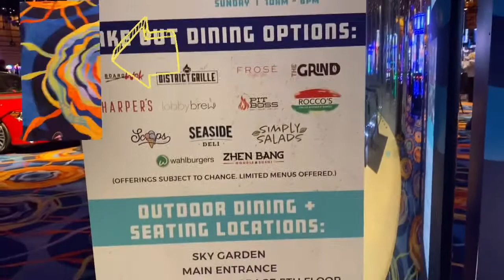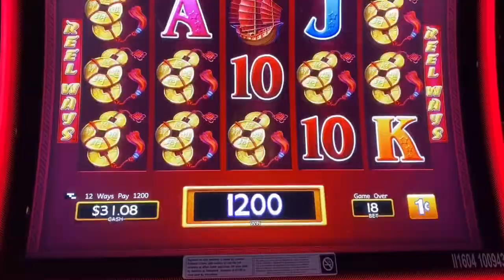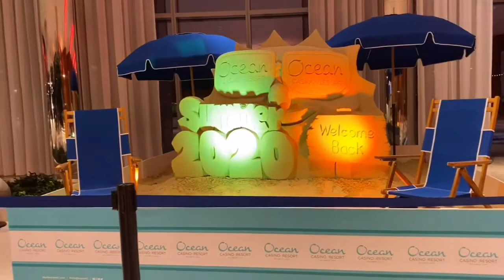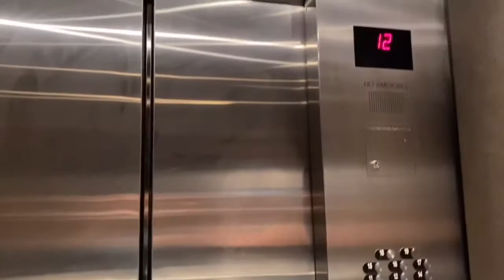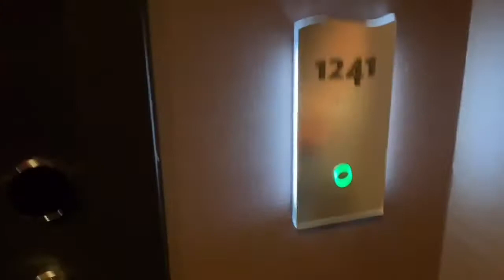Atlantic City|Part 1|Weekend getaway| Ocean Casino Resort|During Pandemic|Nuyowkersvlog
Ocean Casino Resorts for the weekend

Minsan lang ito kaya lubusin na ni Queen NuYowker

Everybody’s entitled to their own opinion I will take it as a positive compliment and it will serve as an inspiration to be better.